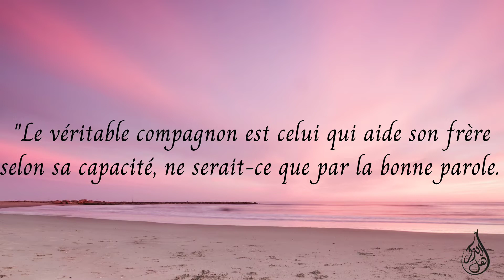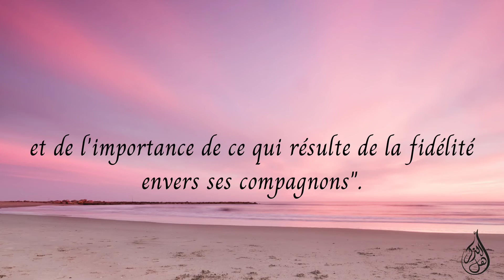Le véritable compagnon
Dans cette vidéo je vous explique des cours religieux bon visionnage !